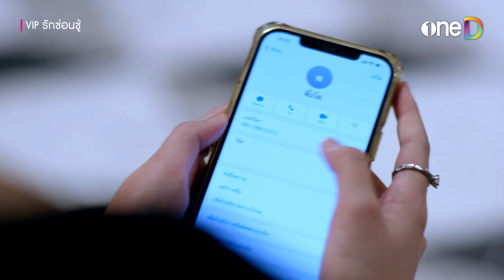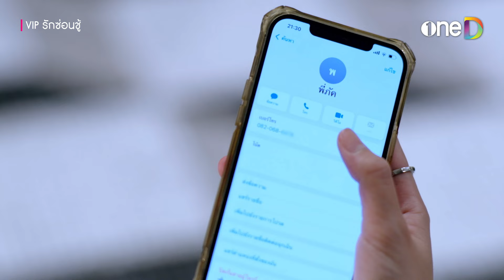ชู้ตัวน้อยน่าสมเพช ใครเตือนสติก็ไม่ฟัง | Highlight VIP รักซ่อนชู้ | ตบสนั่นoneD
📲 เข้มข้นทุกเรื่อง ร้อนแรงทุกตอน เผ็ดมันส์ถึงอารมณ์ ดูฟรี! ครบทุกเรื่อง ทางแอป oneD